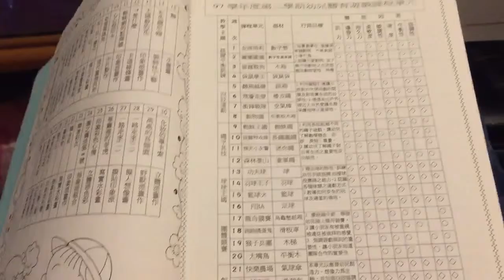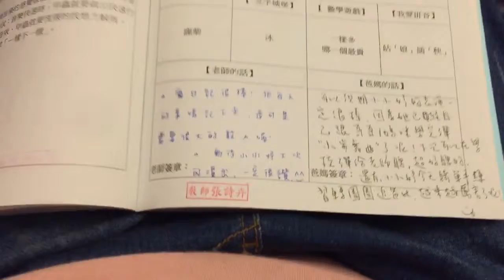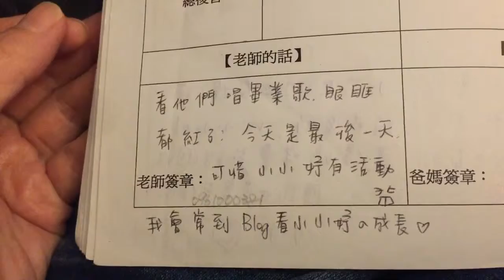小小妤與詩卉老師